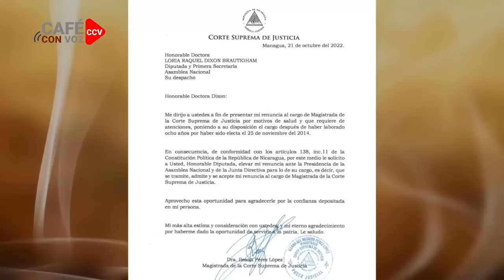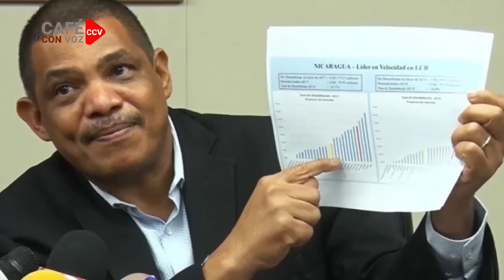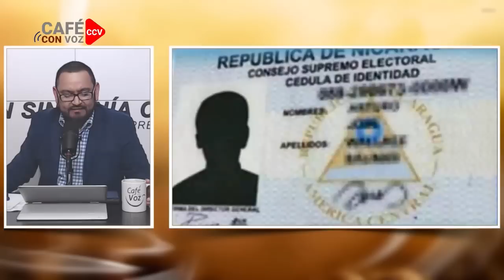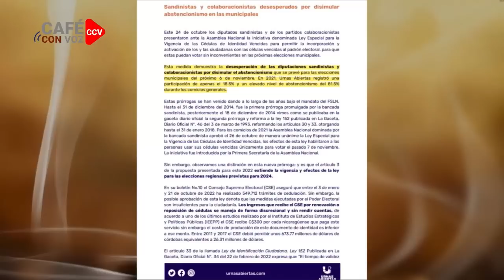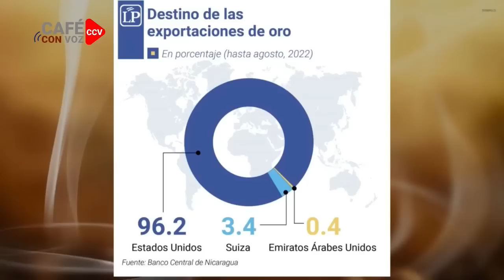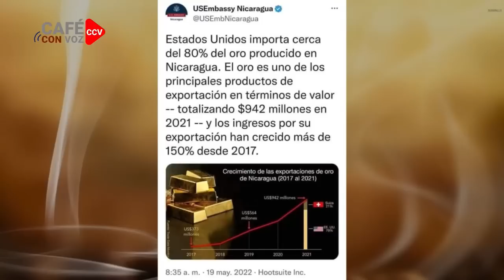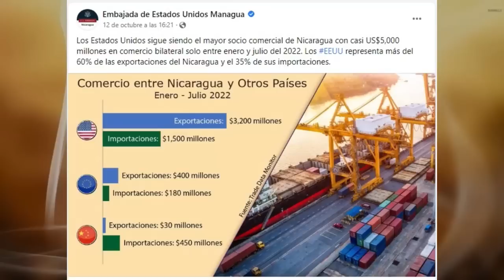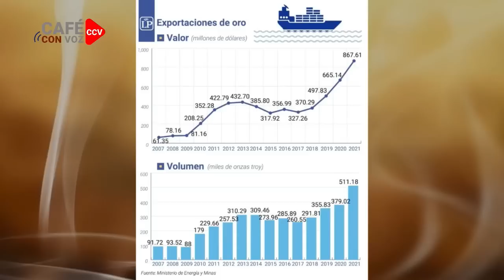CAFE CON VOZ | En Contexto con Luis Galeano/ 25 de Octubre 2022